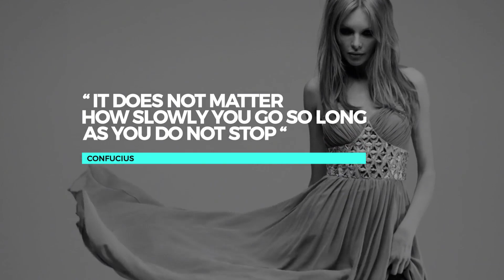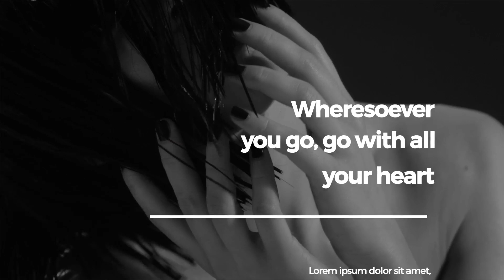Essential Smooth Titles-After Effects Template Videohive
Hello, Everyone!

    After Effects version HERE

Essential Smooth Titles - 1

Project features:

    Premiere Pro CC2017.1.2 and above
    FOR TEXT: you can change color, position (X,Y), scale
    FOR SHAPES: color, resizable width of box/line
    Main scale, main position (X,Y)
    Full color control
    Tutorial included
    Image and music track are not included
    Great soundtrack you can find here
    Video 1,2

    Other projects for Premiere Pro / Essential Graphics Panel